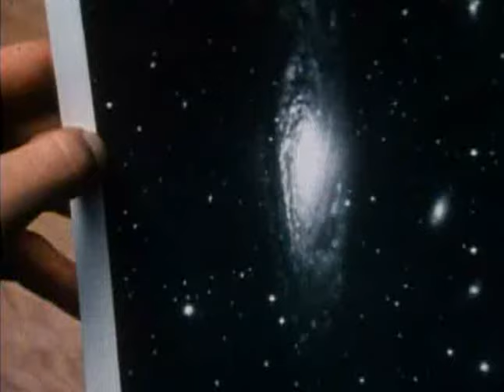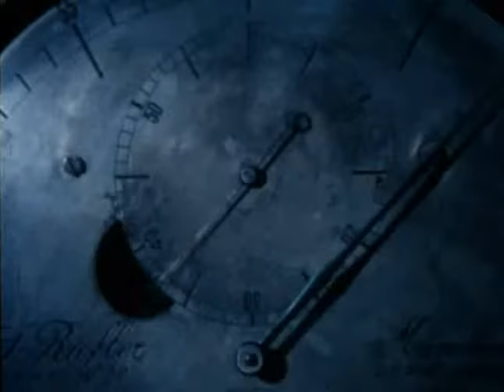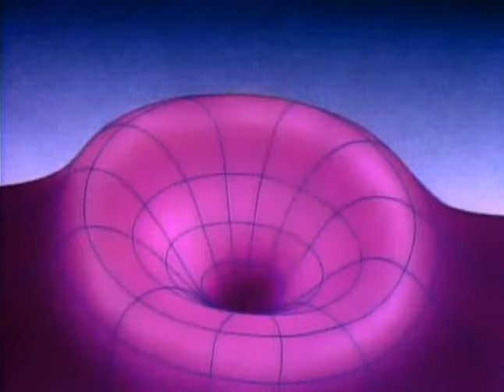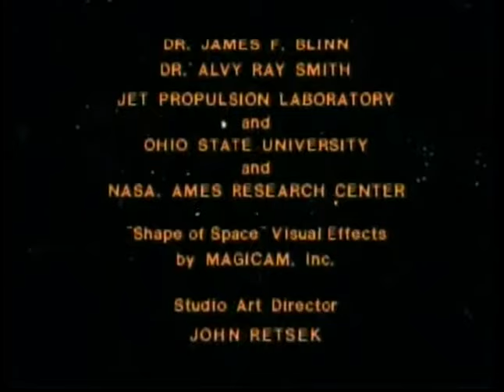10 - COSMOS - Al filo de la eternidad LAT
Video Uploaded for Divulgation and Educational Purposes Only

Galaxias, tipo de galaxias. El centro de las galaxias, los cuasares. Efecto Doppler y las ondas de luz. Milton Humason y la observación de la expansión del universo. Cuarta dimensión y universo infinito. Cosmología hindú: ciclos de muerte y renacimiento del cosmos. Muerte del universo: Expansión infinita o contracción y reexpansión. Radioastronomía, radiotelescopios y la observación del Big Bang. En la sección de actualización Carl Sagan muestra los avances de la cosmología física y el estudio de las galaxias. Las observaciones del COBE, mapeo del universo, distribución de las galaxias y materia oscura.